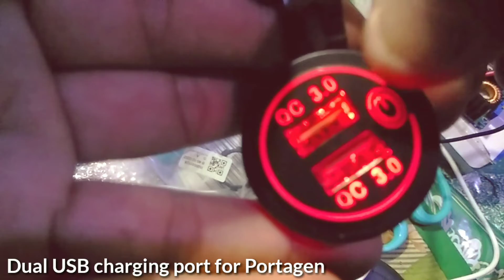First Vlog - Welcome Dual USB Port touch screen